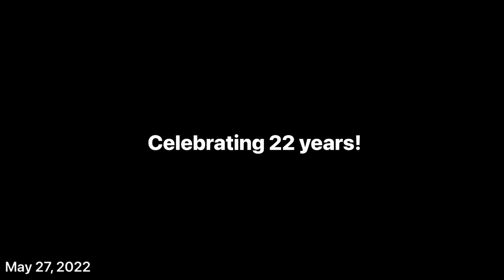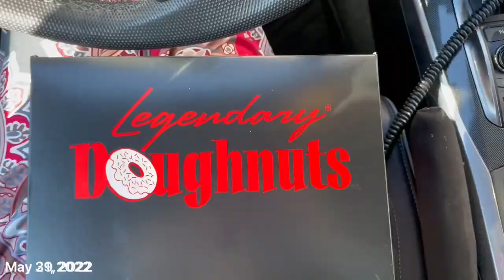Hanson May 2022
Ski dog kids dog dog dog Kyle’s bday Heron Island anniversary